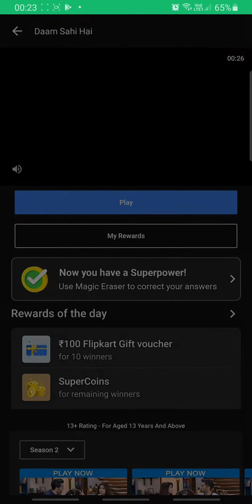Flipkart DAAM SAHI HAI Quiz Answers S2 E186 | 8 NOV 2021| 100% Correct Answers- Play & WIN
👉🏼 NOTE !

👉🏼 NOTE !

Topics Covered:
RightInfo,
Right Info,
flipkart daam sahi hai 8 NOV,
flipkart quiz,
flipkart contest,
flipkart,
quiz,
contest,
daa sahi hain Flipkart,
daam sahi hain Quiz Answers today Flipkart,
Flipkart Daam Sahi Hain Quiz Answers today,
Flipkart daam sahi hain Contest Answers,
Flipkart Daam Sahi Hain Answers today,
8 NOV 2021,
Daam Sahi Hain Contest Answers today Flipkart,
Daam Sahi Hain Answers today,
Today’s Flipkart Daam Sahi Hain Quiz Answers,
Todays’s Daam Sahi Hain Contest Answers Flipkart,
Daam Sahi Hain Flipkart,
Batao Sahi Jeeto Sahi Flipkart,
Episode 186,
E186,
E186,
daam sahih ai season 2 answers,
DSH season 2 answers,
DSH S2 answers,
daam sahi hai S2 E186 answers,
8 NOV,